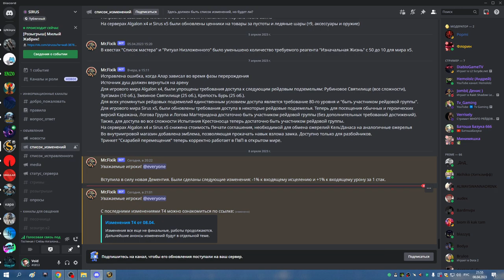2я часть ЦЛК 25об ХПАЛ РПАЛ 08 04 23